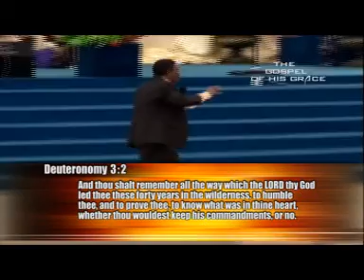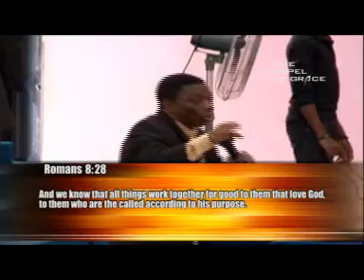season of solution day (1)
Pastor Samuel O. Osaghae